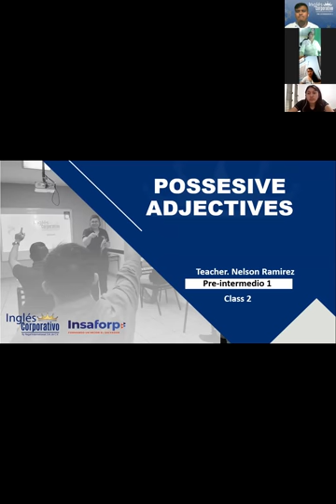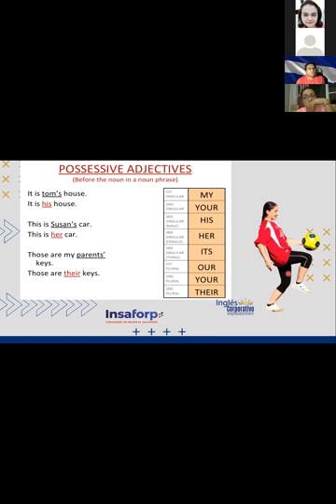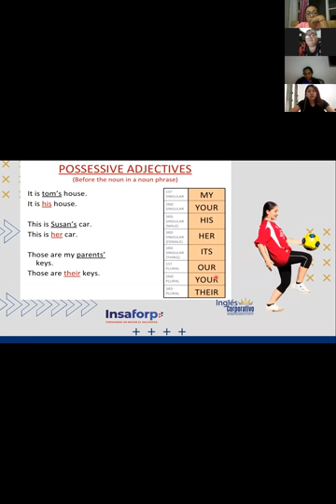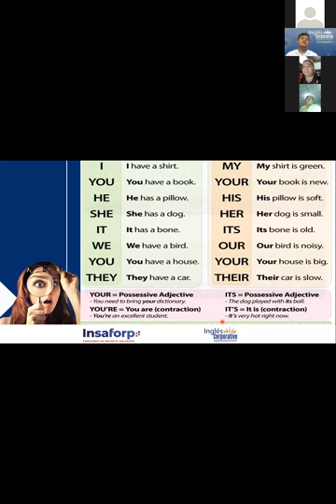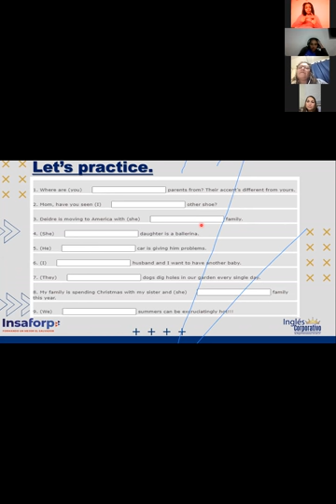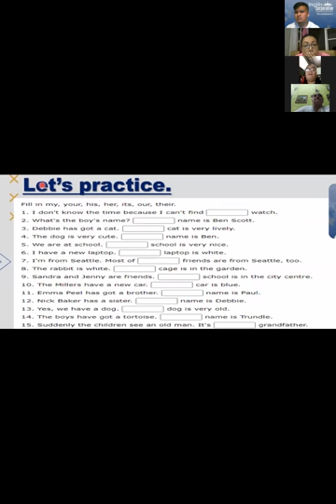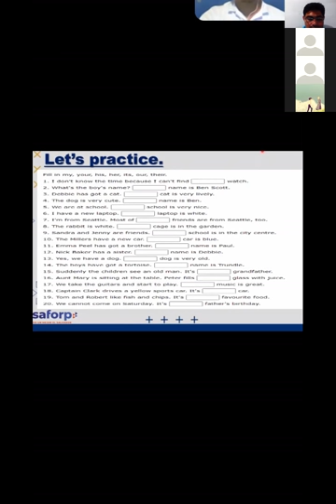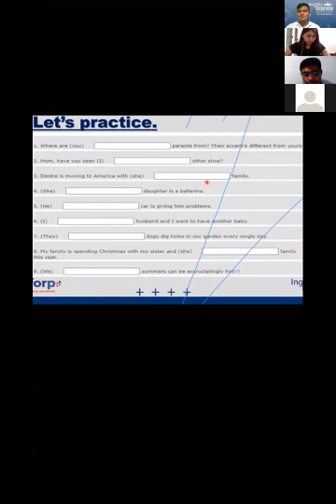Ingles Corporativo- VIDEOCONFERENCE #2 "POSSESIVE ADJECTIVES (USE)"